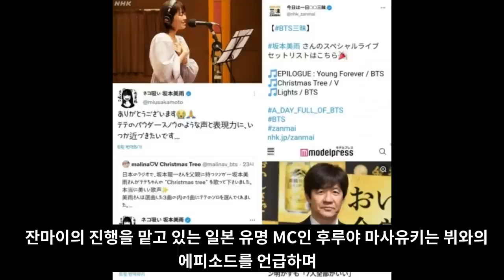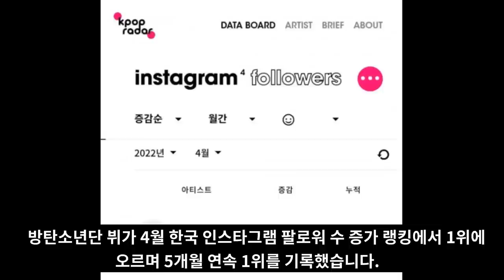실시간 난리난 충격적인 일본에서 BTS 뷔에 대한 평가 [ENG SUB]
충격적인 일본에서 BTS 뷔에 대한 평가